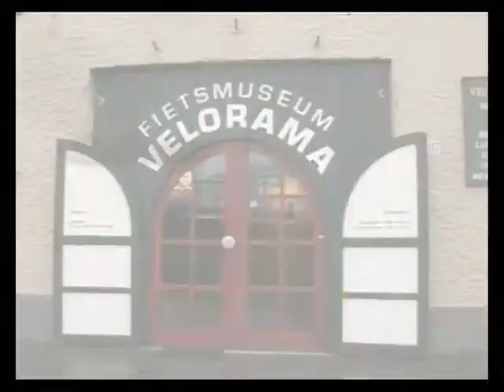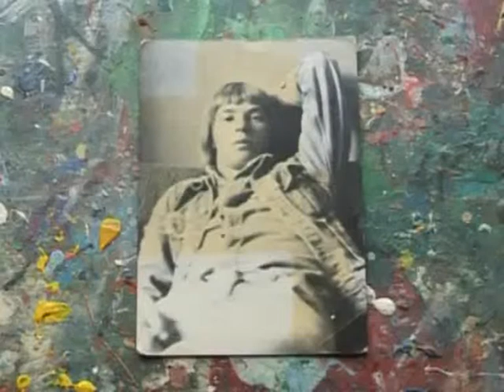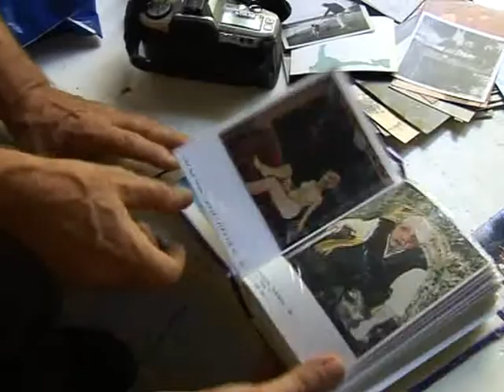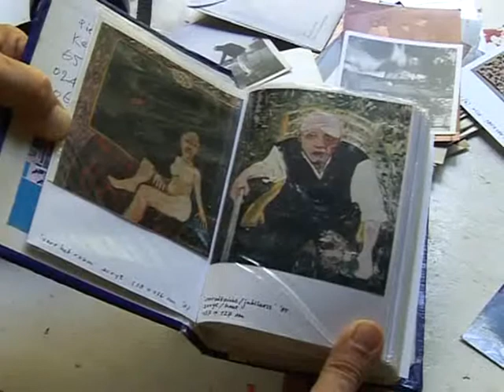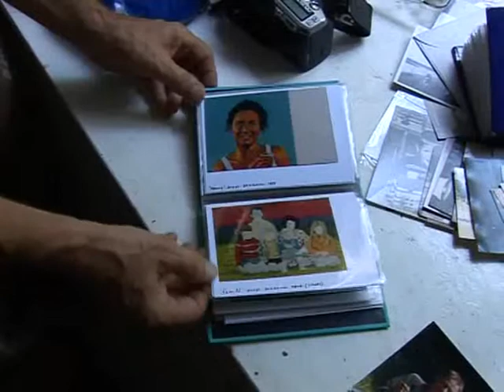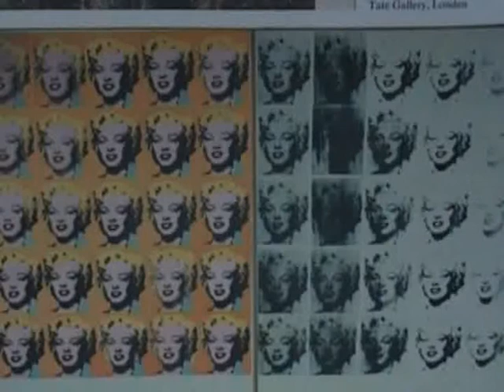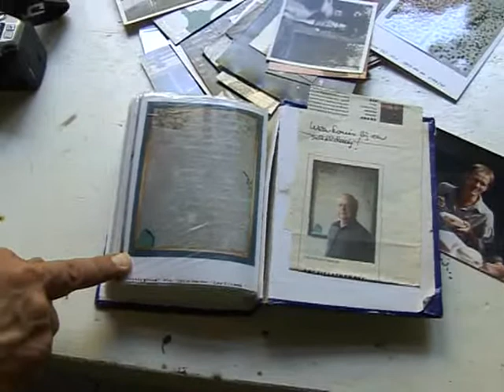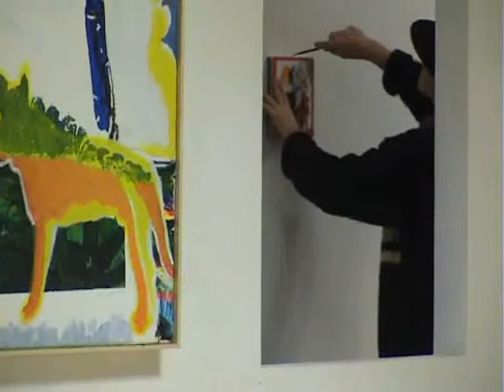BAS ANDRIESSEN PORTRETTEERT: PIETER VERDONSCHOT kunstschilder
In aflevering 29 van het door Bas Andriessen gemaakte kunstprogramma "DE MUZEN" op RTV Nijmegen 1 was een portret te zien van de Nijmeegse kunstschilder PIETER VERDONSCHOT. Uitzenddatum was 8 januari 2010. Camera Mirek Vermeulen. Redactie, interview, montage, camera en produktie: Bas Andriessen.